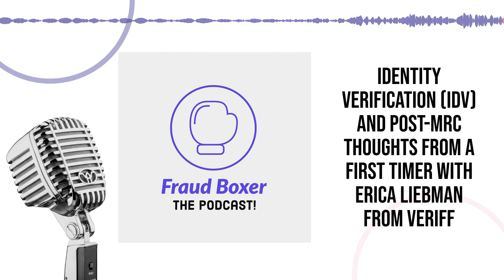Identity Verification (IDV) and post-MRC thoughts from a first timer with Erica Liebman from Veriff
"If money is changing hands, I need to know where it is coming from"

The world of identity and document verification is ever changing and can be used in more places than you realized. Check in on what is new in that space and some new places you could apply the technology with Erica Liebman from Veriff!  Erica also happens to also be newer in the space so she tells us what it's been like for her so far and what her experience was at her first MRC!  Join us and please don't hold her being a massive Phish phan against her!

Spec is a leader in the customer journey management space with their patented Trust Cloud platform that connects you to any fraud vendor through a no code implementation. This allows you to have full control and visibility into your customer journeys, orchestrate and operationalize any fraud, abuse, and payments API, and take action on your website without having to negotiate priority with your engineering teams. The Spec Trust Cloud keeps you up to date as your needs change over time. Please check them out by visiting to learn how they help your fraud fighting future and see a demo that uses your actual LIVE website!